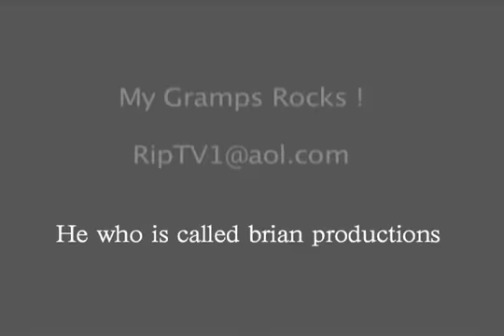going the distance